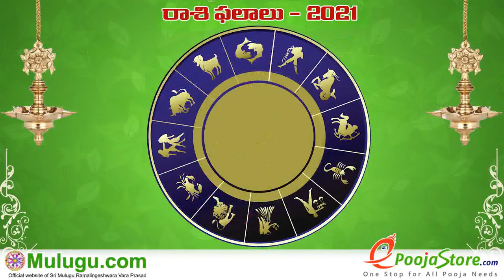Meena Rasi (Pisces Horoscope) మీన రాశి - March 28th - April 03rd Vaara Phalalu 2021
Meena Rasi (Pisces Horoscope) మీన రాశి - March 28th - April 03rd Vaara Phalalu 2021, Meena Rasi (Pisces Horoscope) మీన రాశి, Weekly Rasi Phalalu 2021 , శ్రీ ములుగు రామలింగేశ్వర వర ప్రసాదు సిద్దాంతి , Sri Mulugu Ramalingeswara Vara Prasadu Siddanthi